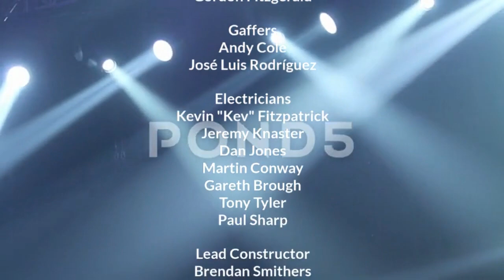The Late Late Show: PAW Patrol Week with Skye Credits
PAW Patrol Week begins on "The Late Late Show" with Skye becoming the first pup to host.
Skye's guests: Solange Knowles, Romeo Miller, & Hayden Panettiere